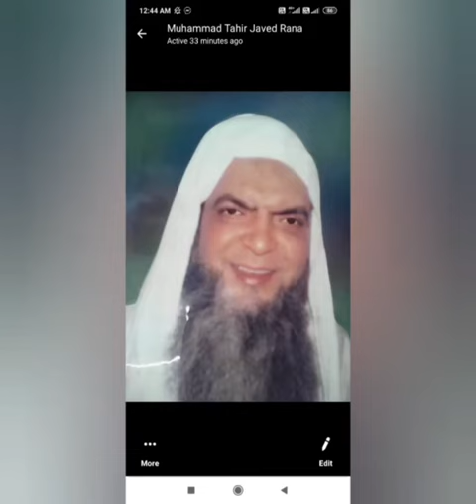Hazrat Maulana Asrarul Haque Azmi (Baba) Hazrat_Ra.Slsila e Asraria Q.C.N.S...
غوث زماں عارف باللہ شیخ طریقت الحاج الشاہ حضرت مولانا اسرار الحق خان صاحب رحمتہ اللہ علیہ
{ABDUL HALEEM MUJADDIDI}
Khadim-Khanqah-E Alia Naqshbandia.
Shantinagar, Bhiwandi,Thane,
Maharashtra (India)